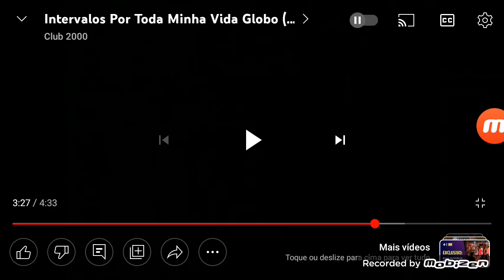Comercial Dengue (2011)